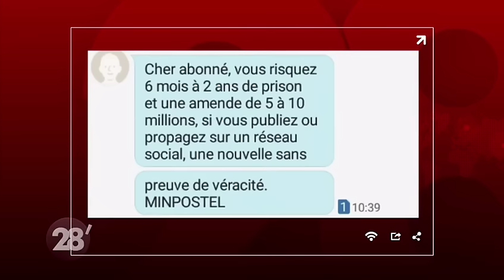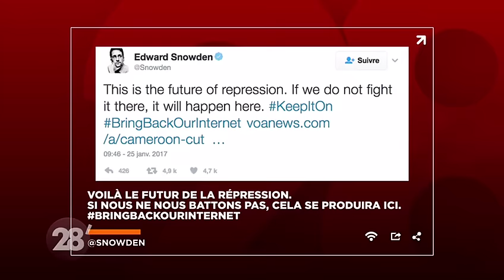MoRISC TV - Cameroun Anglophone: Blackout Numerique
Journalist Francois SALTIEL, explains the Internet CutOff in "Anglophone Cameroon" by the Govt of French-controlled La Republique du Cameroun.
Language: French
No English sub-titles.